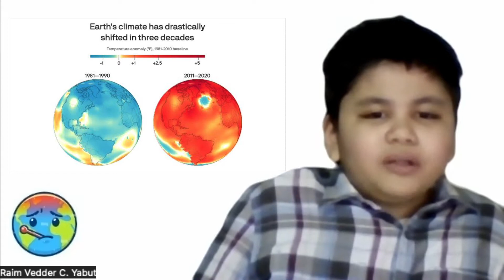Science Report - Global Warming